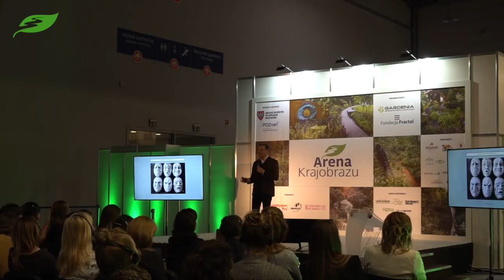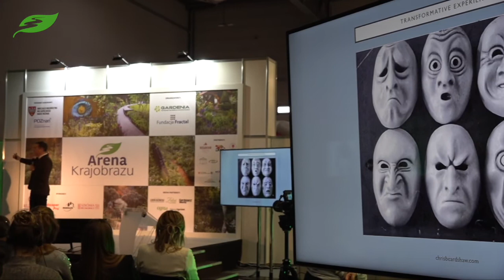Otwarcie Areny Krajobrazu 13 LUTEGO 2020 oraz wykład gościa specjalnego Chrisa Beardshawa.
Relacja z premierowej edycji Areny Krajobrazu 13/14 lutego 2020 na Międzynarodowych Targach Ogrodnictwa i Architektury Krajobrazu GARDENIA 2020.